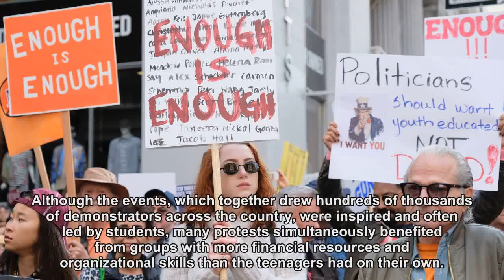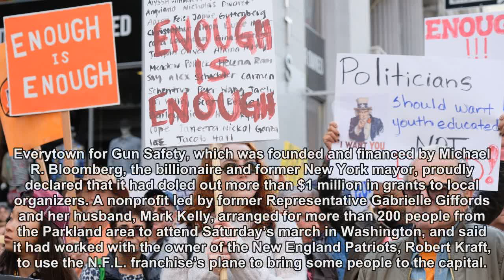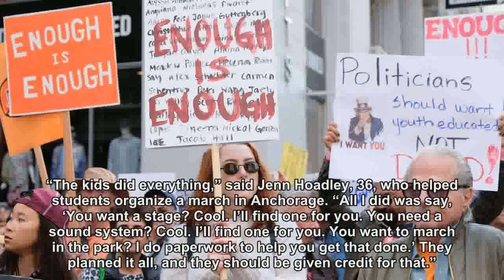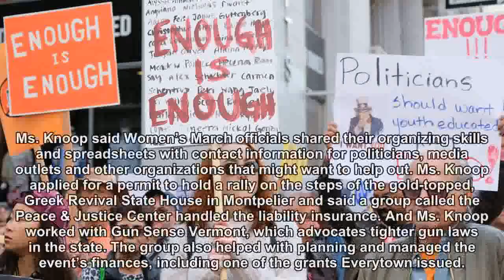In Gun Control Marches, Students Led but Adults Provided Key Resources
The March for Our Lives demonstrations were triumphs of organic, youthful grass-roots energy, and of sophisticated, experienced organizational muscle.